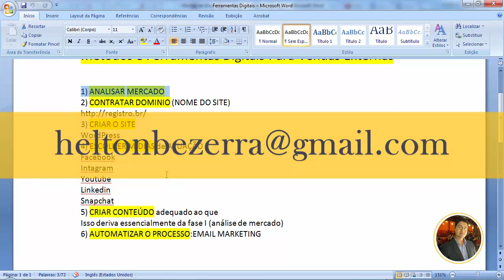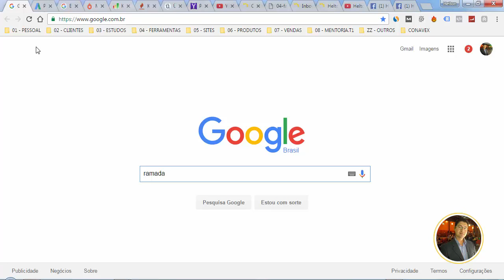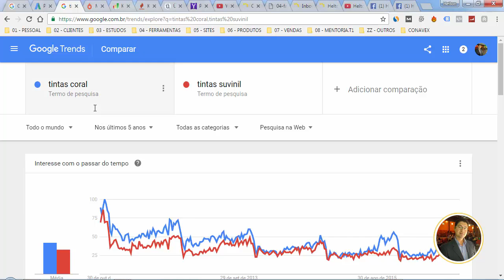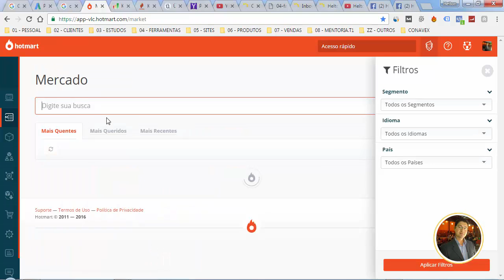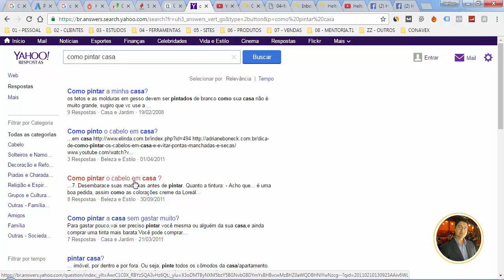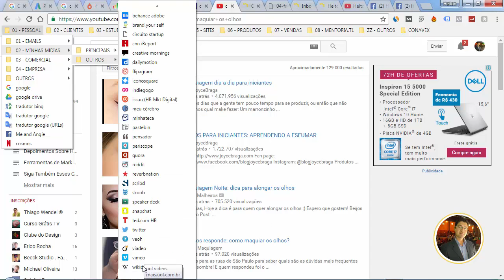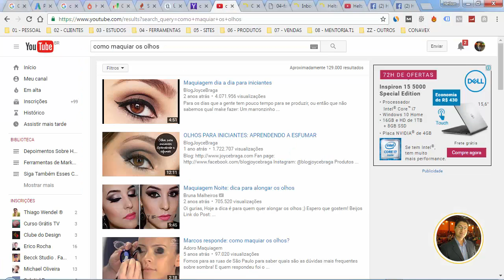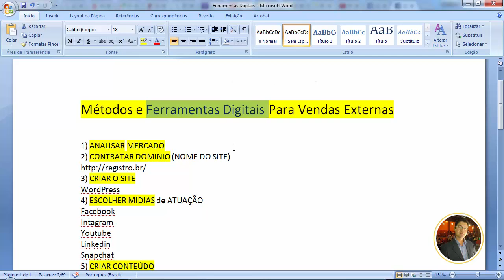Palestra CONAVEX 2017 - Marketing Digital Para Vendedores Externos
Tire Suas Dúvidas Sobre Marketing Digital

(me adicione com o número acima e peça seu acesso ao grupo VIP gratuitamente)